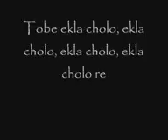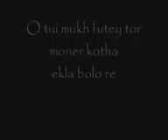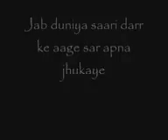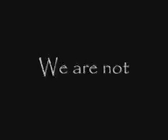(Jodi tore dak shune keo na ashe) song by Amitabh Bachchan.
(Jodi tore dak shune keo na ashe) song by Amitabh Bachchan. (English & Bengali & Hindi mixed song)